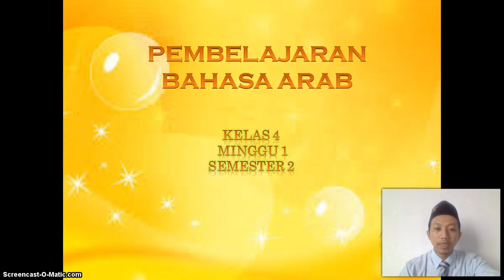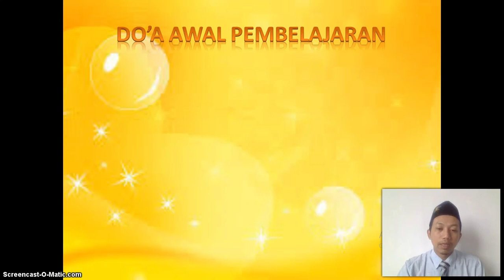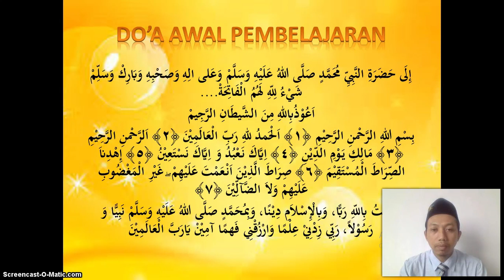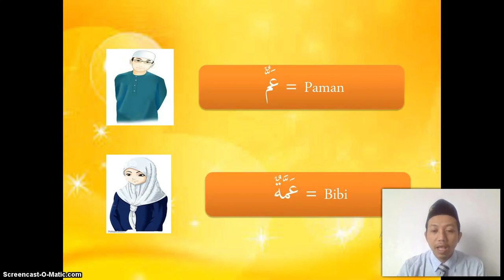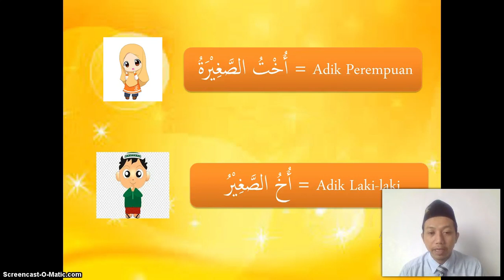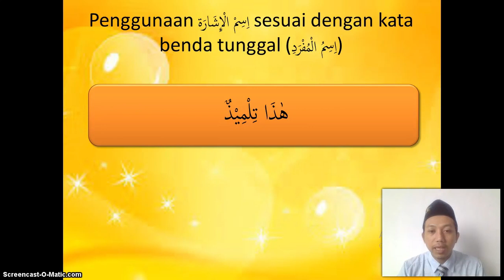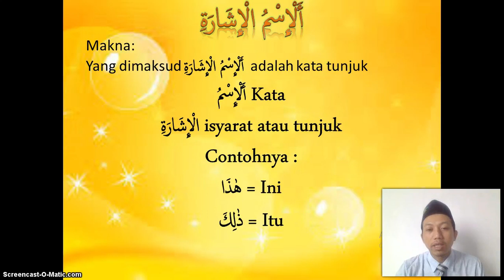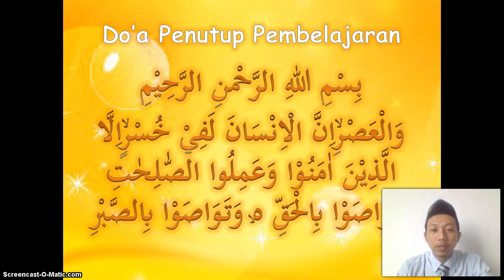BelajarbersamaSUKMA: Kelas 4 MI Islamiyah | Bahasa Arab | Afrodhul ΄Usroti